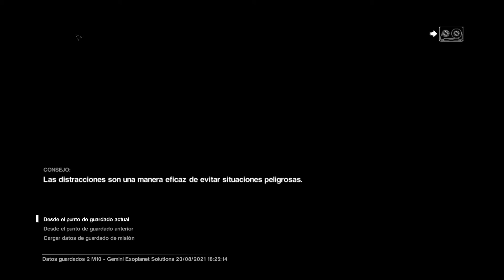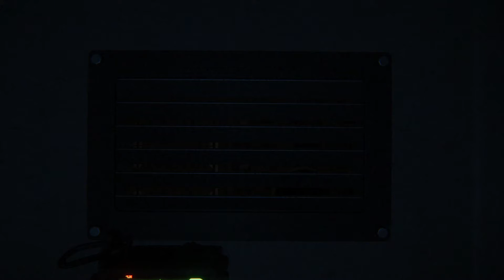34 Gemini Exoplanet Solutions - Activa el Disyuntor de la sala de Descontaminacion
NAda tio, he tenido que repetir el paso anterior, pero aqui ya avanzamos para hacer la chorrada de turno... eso si, el alien cada vez esta mas insoportable el muy caborn